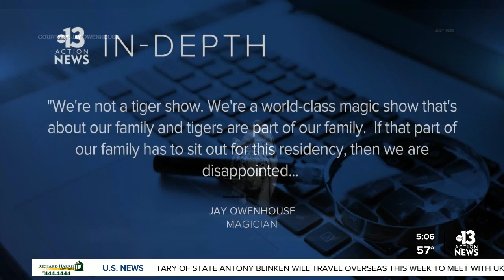Magician alters plans for tigers in Las Vegas show proposal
Officials with the Las Vegas Metropolitan Police Department offered new information Tuesday about their investigation into the department's third shooting involving officers so far this year.